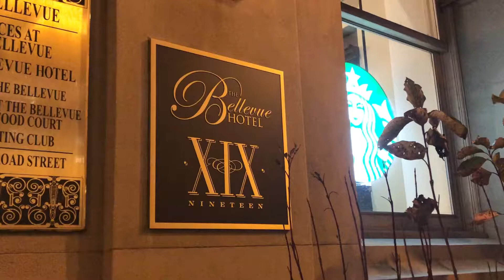The Bellevue Hotel Ballroom & XIX Nineteen Restaurant Reveal Party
Clutch your pearls and take a modern journey with us to the silent era  at the Reveal Party for the newly reopened Bellevue Hotel Ballroom and XIX 19 Restaurant in Philadelphia